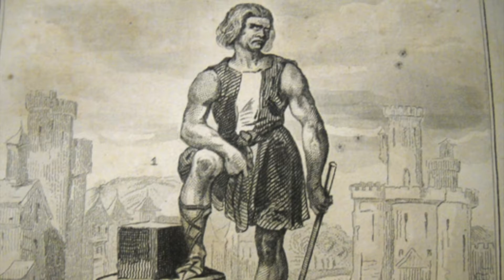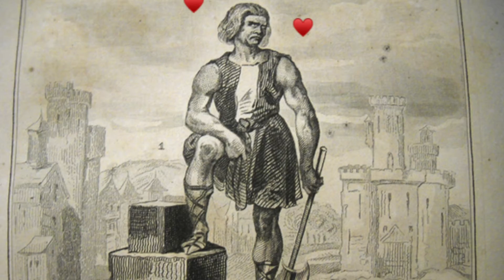Gallows Pole Music Video